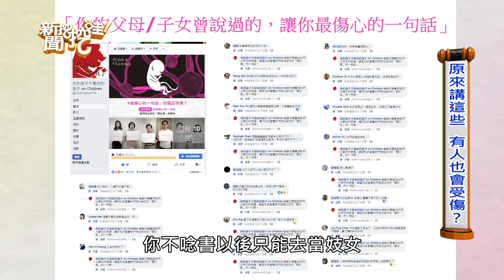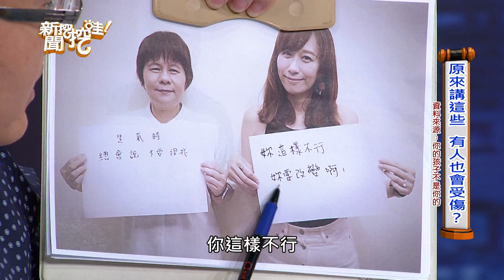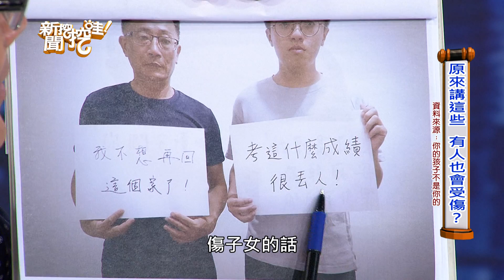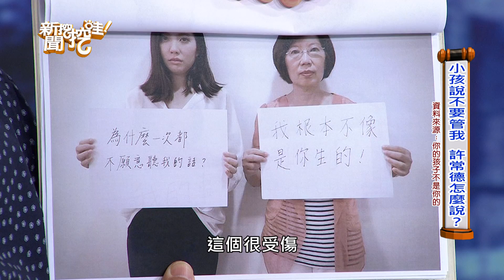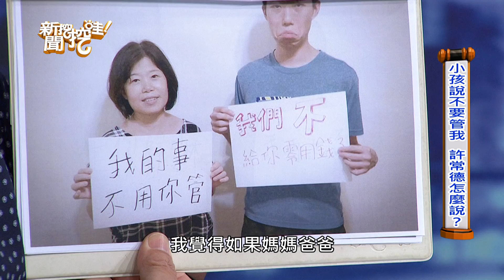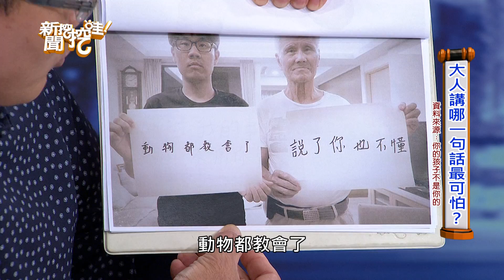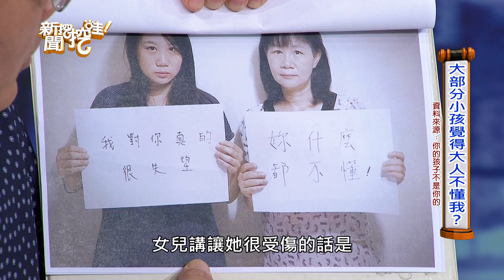【新聞挖挖哇】你的孩子不是你的孩子！孩子到底是誰的？ 20180626 鄧惠文、許常德、導演陳慧翎、黃大米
更正：資料來源資訊有誤，應該是你的孩子不是你的孩子，特此更正